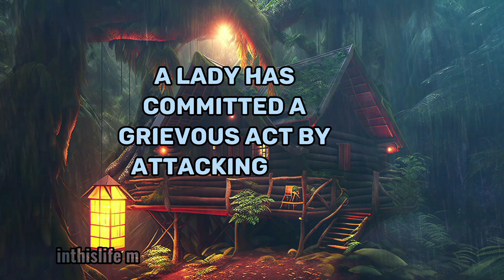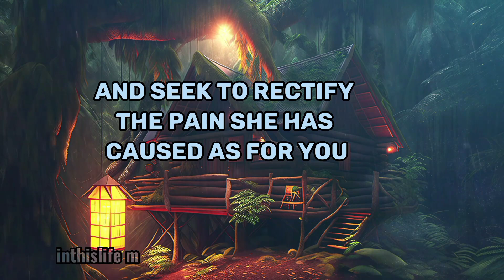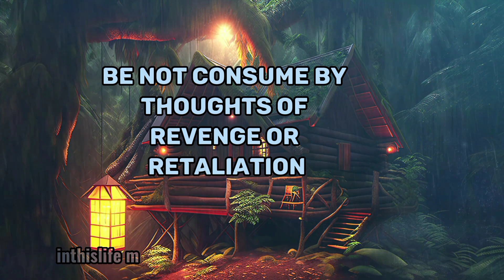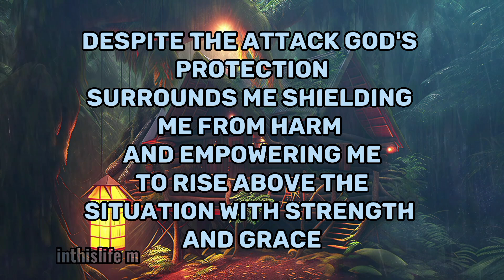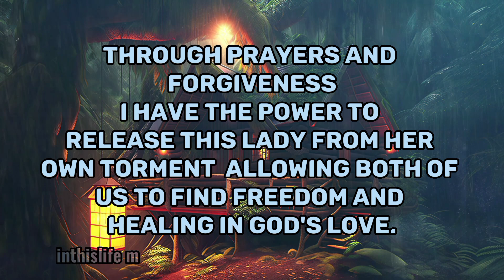YOU WERE MEANT TO SEE THIS MESSAGE